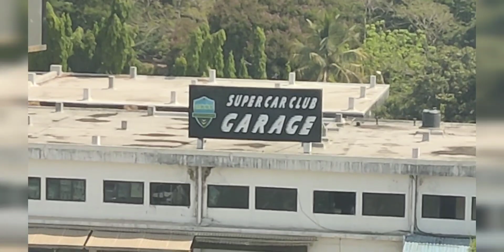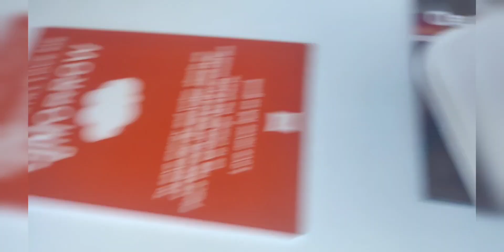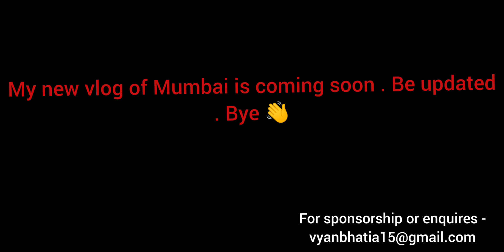I have came to Mumbai 🤠 ll Travel vlog ll Vyan's World ll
Hey Guys 🤠
This is my  first travel  vlog . I came to Mumbai. More  vlogs of Mumbai are coming soon so be updated.

Bye 👋

About me - I am Vyan Bhatia . O study in class 8. I live in India . My hobbies are marking YouTube videos and drawing.